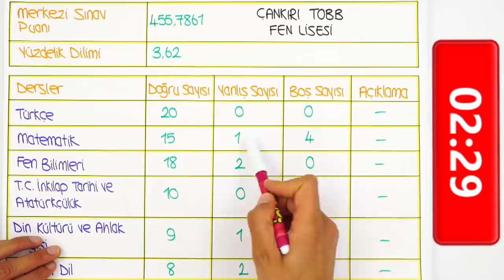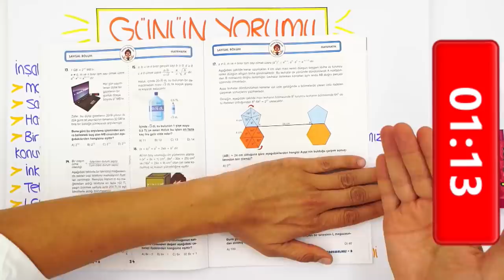LGS'ye Son 28 Gün | Çalışmak İçin Saat Kaçta Uyanmak Daha Uygun?